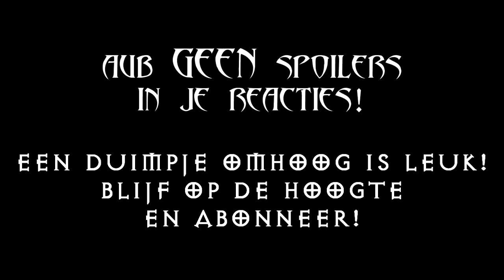[Diablo III] Episode 9: The Last of the Horadrim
Lasse en Arjan, Witch Doctor en Barbarian, oude Diablo II fans en goede vrienden, verkennen de donkerste plekken van Sanctuary. Ze beleven dit avontuur op hun dooie gemak. Alle gebieden worden rustig verkend, alle dialogen gevoerd en voor zover mogelijk alle quests afgewerkt. Ook alle fouten worden gemaakt en nieuwe dingen geleerd.

Wij zullen proberen - net zoals we de afgelopen 12 jaar Diablo II hebben gespeeld - om niet hele wiki-pagina's door te spitten, maar om zelf te ontdekken wat handig is en wat niet. Dat gaat met vallen en opstaan, maar het is voor ons de leukste manier om Diablo III te ontdekken zonder teveel spoilers mee te pakken.
Ons verzoek is dan ook om in je reacties op de video's zo min mogelijk spoilers te schrijven. Goede tips over dingen die we beter hadden kunnen zijn altijd welkom. Maar dingen die we nog niet zijn tegengekomen willen we graag zelf ontdekken.

Vond je het leuk? Klik dan op 'Leuk' of 'duimpje omhoog' om dat te laten weten. Daar zijn we erg blij mee.
En klik op 'Delen' om anderen over deze video te vertellen.